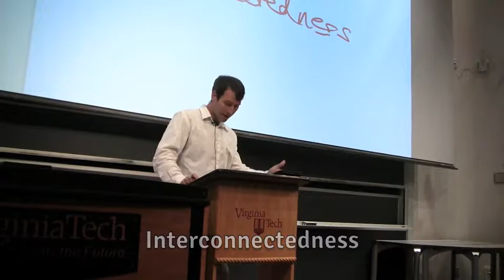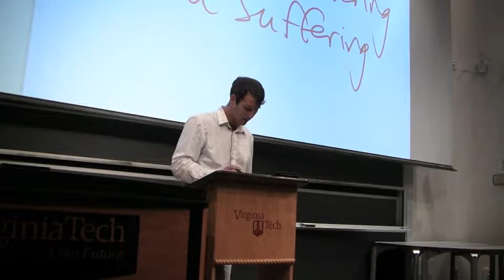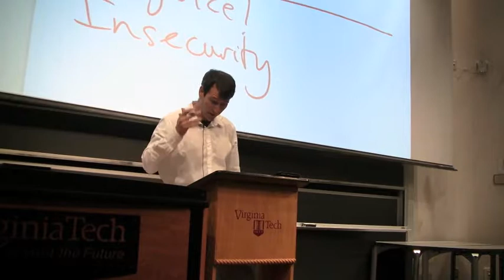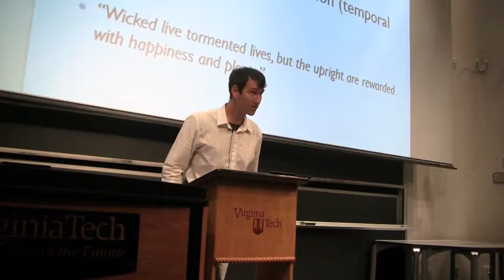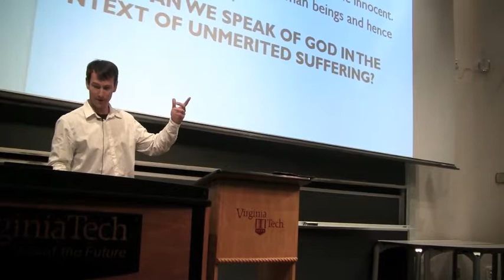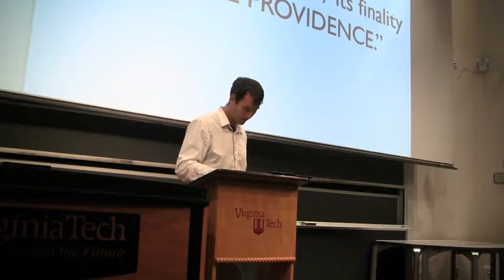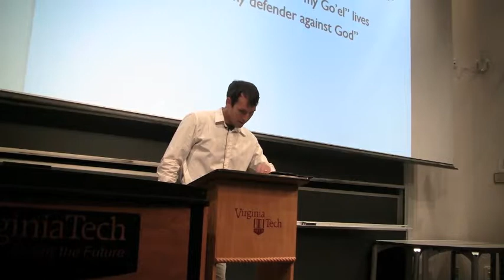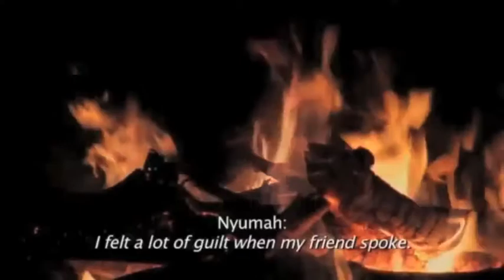"Where Is God?" A discussion on Suffering And Faith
Dr. Gabe Santos, Professor of Sociology at Lynchburg College, joined the Campus Ministry at Virginia Tech to discuss the ever relevant topic of God and suffering.  He discussed many principles and concepts based on both on Social views and Biblical views.  To see more on this topic and other topics, visit santosgabe.wordpress.com

The video included in Dr.Gabe Santos' discussion is research done by Libby Hoffman and all rights are given to her and her research.  Libby Hoffman is president of Catalyst for Peace and a co-founder of the Fambul Tok program, which advances peace by mobilizing communities ravaged by war in the hard work of reconciliation. Fambul Tok ("family talk" in Krio) brings victims and perpetrators from Sierra Leone's civil war together in ceremonies of truth telling, apology, and forgiveness. Her work focuses on finding ways to help the world engage with the lessons of justice, forgiveness, and community restoration embodied by Fambul Tok.